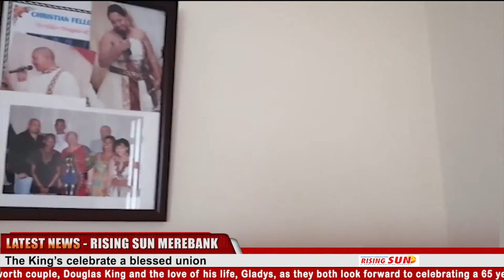Couple counts down to 65th wedding anniversary